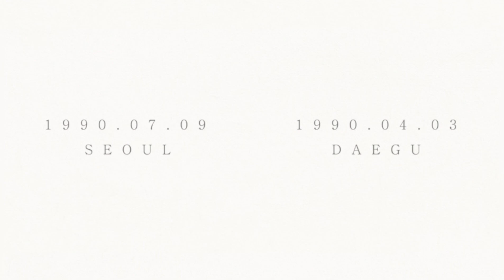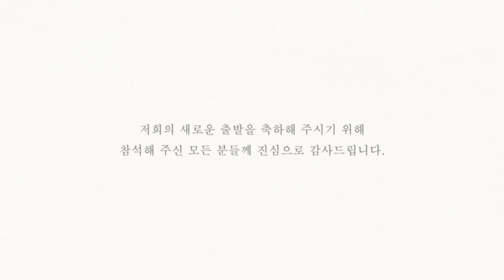[조일민Vlog] 고맙고 사랑하고 감사합니다💚💜💙